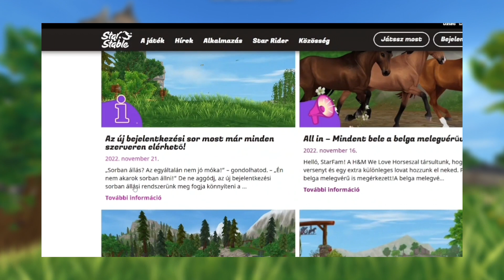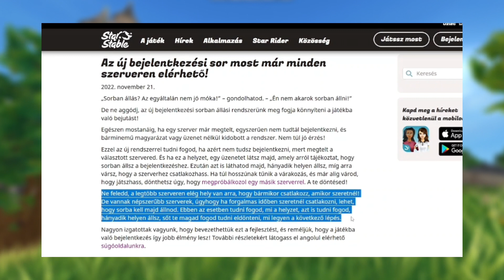Sorban Állás, Ha Teltház Van || Star Stable Online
Sziasztok!

A mai videóban bemutatom a tegnap érkezett újítást.

Jó szórakozást!

~𝕣𝕠𝕝𝕒𝕞~
Játékos név: Justine Toadlund
Szint: 16.
Szerver: Coconut Mountain

Felvevő: Bandicam és OBS
Szerkesztő: CapCut, ClipHam ; Editekhez: Alight Motion